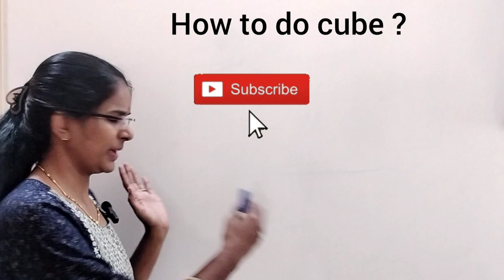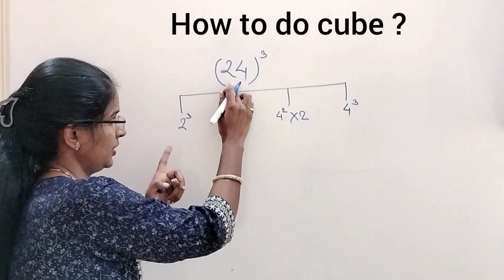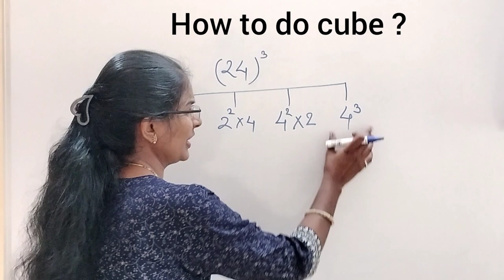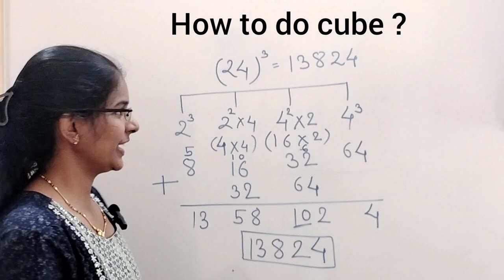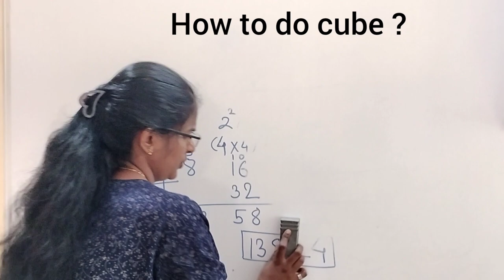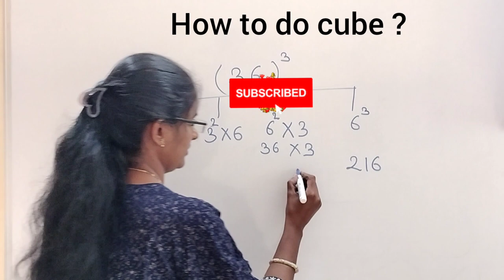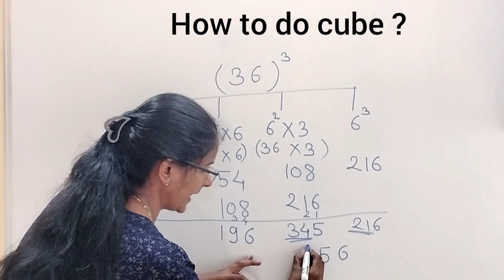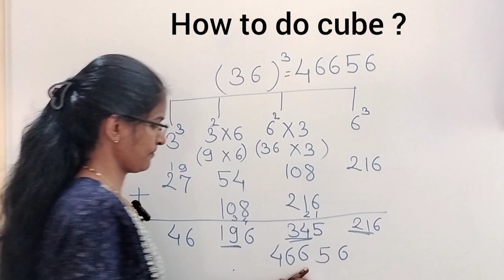How to do cube of any two digit number / useful for all student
How to do cube of any two digit number  / useful for all student@rgclasses504
find the cube of  any two digit number?
find the cube
find cube by short cut?
ghan kasa karaych ?
ghan kaise kare?
cube kaise kare?